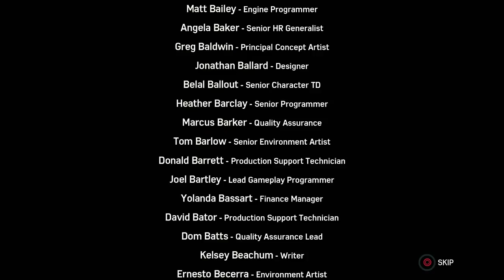Let's Play Spiderman: The Heist Part 4 Ending - The Son [City That Never Sleeps DLC 1 PS4 Gameplay]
Let's play Marvel's Spider-Man on PS4! In part 4 of this blind gameplay/playthrough of the City Never Sleeps: The Heist DLC, Spiderman and the Black Cat hunt down Hammerhead's treasure vault.
► Spiderman Playlist | If you enjoyed the video, consider leaving a like and/or comment as support!

► Marvel's Spider-Man

► Marvel's Spider-Man City That Never Sleeps DLC: The Heist  Story Synopsis

While investigating the robbery of a New York art museum, Spider-Man and Mary Jane Watson find themselves closing in on Felicia Hardy, aka Black Cat. A new storyline featuring the master thief, new enemies and perilous danger takes Spider-Man and Mary Jane Watson deep into the city’s shadowy world of crime families.

► Marvel's Spider-Man City That Never Sleeps DLC: The Heist Key Gameplay Features

New Missions, Classic Villains
Battle classic Spider-Man Super Villains in the first of three new story chapters for Marvel’s Spider-Man. Finally come face-to-face with Black Cat in a series of missions that will test Spider-Man’s abilities, and thwart new dangerous enemy factions bent on ruling the criminal underbelly.

Bonus Suits and Collectibles
Unlock three new suits, including a brand-new, original suit designed exclusively for Marvel’s Spider-Man. Discover new collectibles and earn new trophies from challenges as Spider-Man tracks down Black Cat.

A City In Fear
Follow the in-game social media feeds as citizens voice their fears and opinions on the sudden rise of robberies. Tune in to Just the Facts to hear J. Jonah Jameson’s theories that connect Spider-Man to the crimes.